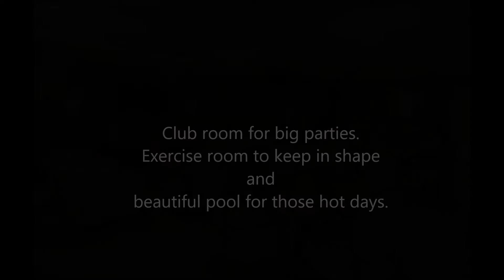750 S. Hanley Suite #140, Clayton, MO 63105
This is the first floor luxury condominium. The list of updates is too long but some include: marble entry foyer, coffered ceiling: hardwood flooring, millwork, columns, plantation shutters, private patio, etc.. Great room w/ built-in gas fireplace, lighted display cases, adjoined by SubZero wine chiller (over 100 bottles capacity) and cocktail bar. Custom kitchen w/ granite countertops, 42” maple cabinetry, premium Sub Zero appliances & a light filled breakfast bar w/ green views. Sumptuous master bedroom suite w/ His & Hers closets, lavish bath w/ oversized shower plus a 2nd bedroom, 3rd Bedroom and convenient laundry complete the living quarters. The Claytonian is one of St. Louis’s most secure and prestigious buildings w/Full service concierge. doorman, club room for large parties, Suite for out of town guests, pool, exercise facility, storage areas & 2 garage spaces.